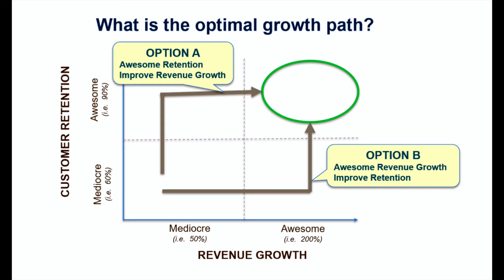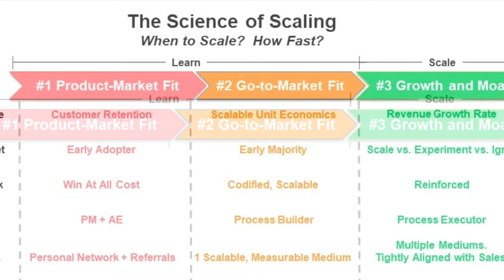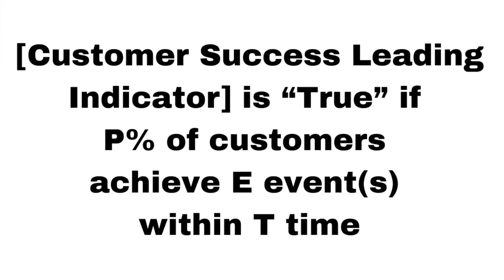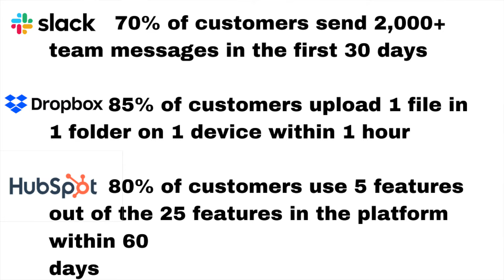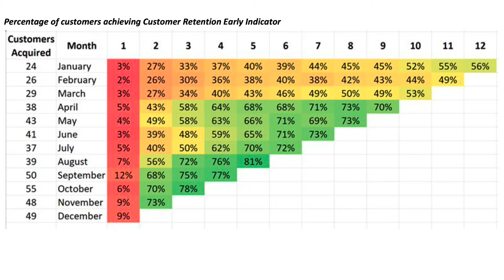Science of Scale with Mark Roberge, Managing Director at Stage 2 Capital